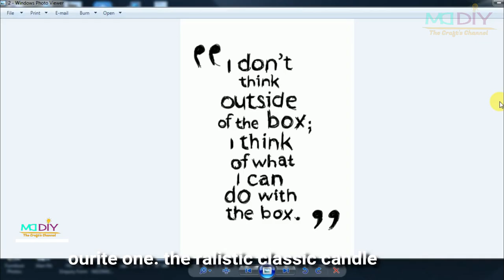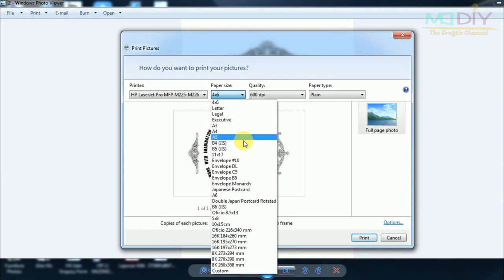DIY 3 Amazing decor with cardboard tube | Unique Cardboard Decor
DIY Amazing decor Ideas with cardboard tube. Cardboard tube Crafts Ideas for Adults. what can you do with cardboard tube for unique room decor.
here showing the 3 best Ideas that easily you can make at home. this is totally unique decor for your home, can decorations dining table, console table, coffee table, it's looks awesome put anywhere in the house.

Hey guys I hope you enjoy this video and like the Ideas
easily you can try it. or you have any great Ideas with cardboard tube comment bellow.

what I use in my this project
(1st, DIY plant stand)
1) cardboard tube and tiny cardboard
2) white paint
3) fake books
4) hot glue

(2nd DIY The classic Candle)
1) cardboard tube
2) label print out use A4 paper
3) white cement and white paint

(3rd DIY the unique vase)
1) cardboard tube
2) white cement and white paint
3) spray yellow paint
4) hot glue